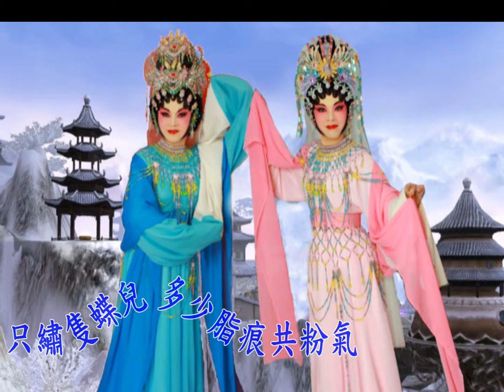花田錯會(動畫製作)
平喉 ~ 梁麗芬    子喉 ~ 梁麗琼